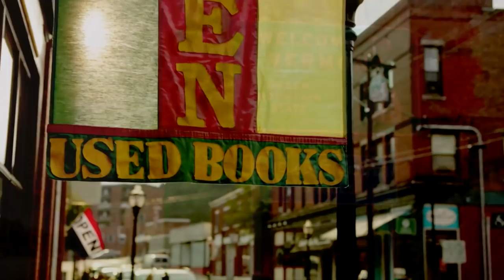Dr. Zwig Talks About Performing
Official Promotional video for the documentary, "Stones, Bones, and Skin" by Dr. Zwig.

Copyright Dr. Zwig 2014
Combustible Music / BMI
Conscious Records, LLC
Album: Stones, Bones, and Skin
Director/Producer: Randy Edwards
Director/DP: Christian Meyers